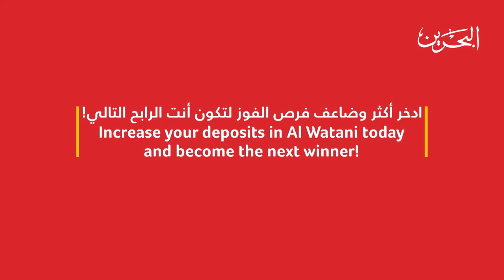برنامج سين جيم | الحلقة الخامسة